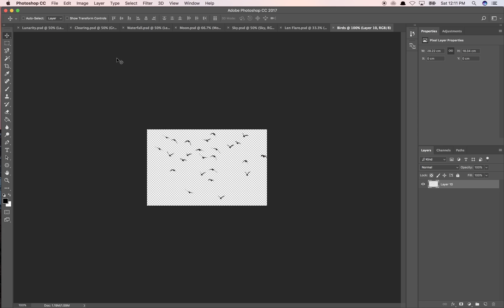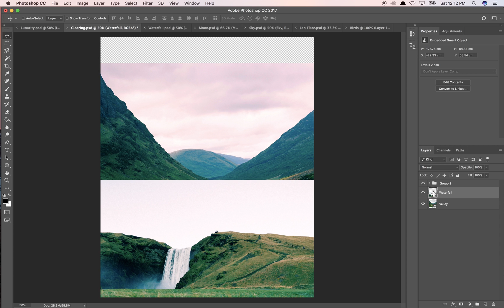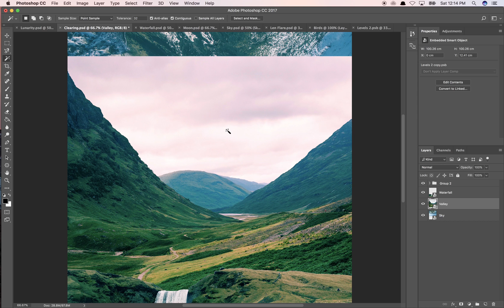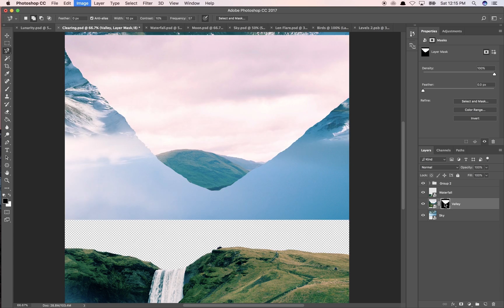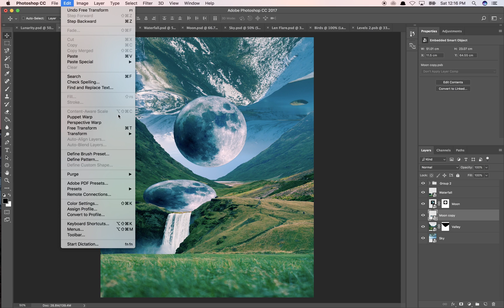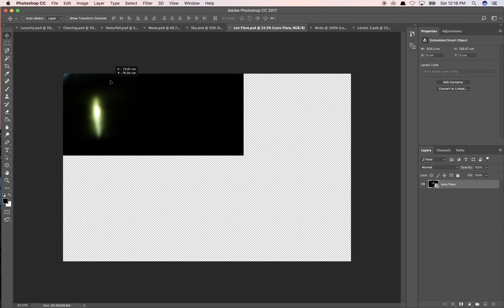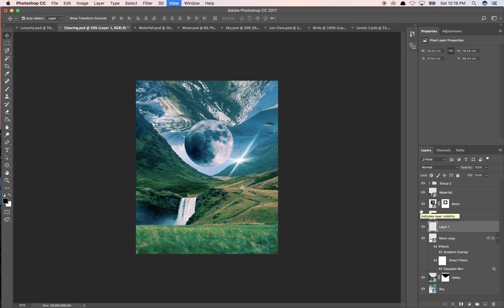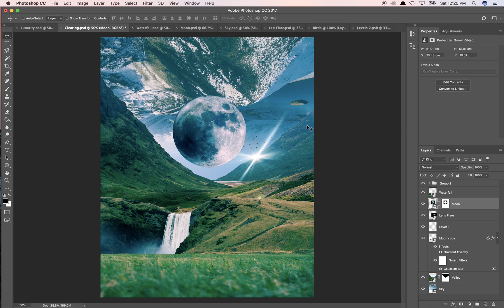How To Create A Dynamic Lunar Surreal Art Composition in Photoshop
An in-depth Photoshop tutorial about selecting and compositing photos to create a beautiful and stunning dynamic lunar art composition. Features design award-winning artist Jonathan Hasson, aka Lumi.